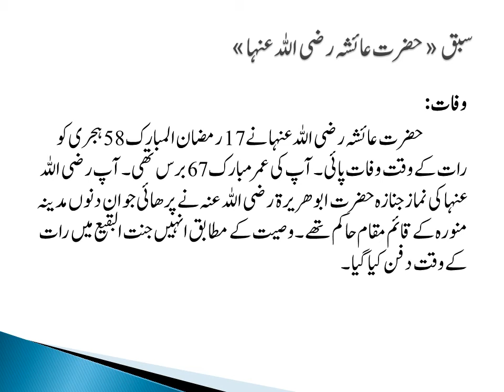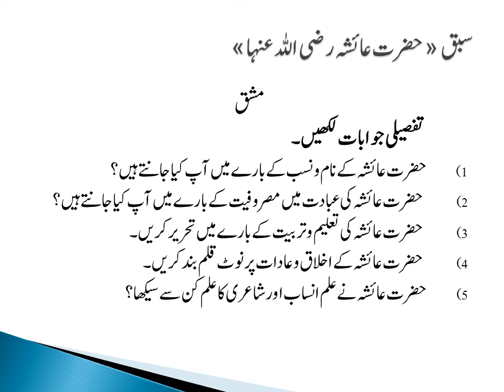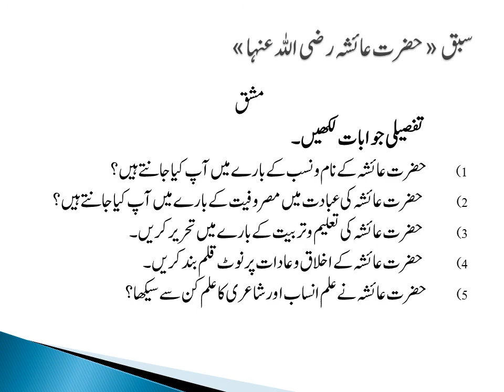Class 7 Islamiyat (Session 3, Chapter 5, Hazrat Ayesha (R.A), pg 83 - 87)